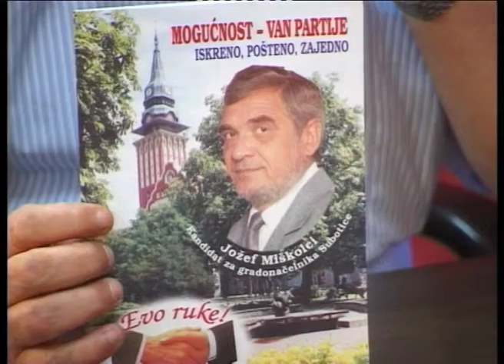Izbori Jozef Miskolci Srpski 07092004